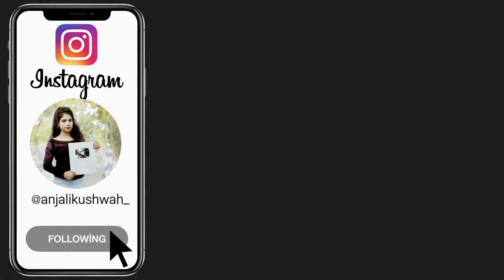3 impressive hairstyles with kurti - easy hairstyles for short hairs / medium hairs